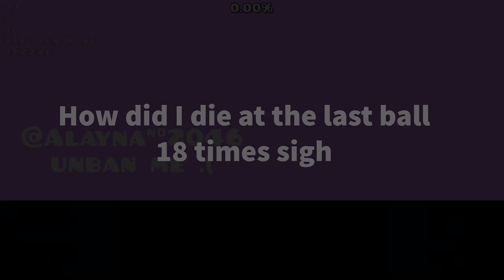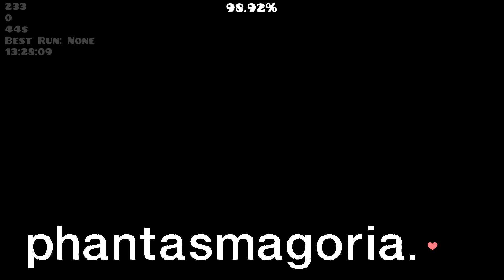phantasmagoria by whlt 100% [Extreme Demon] | Geometry Dash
0:00 - Fails
0:33 - Completion

I did this as the first step in my ladder to Crystal, beating a level in each GDDL/NLW tier up to it.

This is a timing based extreme demon that's somehow fully timing based while being ship for most of the level. It's a bit back heavy, especially because of the last ball. Very satisfying to play.

My experience was brought down because I somehow managed to die to the last ball 18 times, despite getting 93 on my 3rd last ball attempt. As I said, this level is a bit back heavy, mostly just because of the last ball. Somehow this is still my Extreme Demon attempt record by a decent margin and despite my experience, I would recommend this if you want an interesting timing Extreme.

Enjoyment: 45/100
Level Rating: 8.5/10
Attempts: 2055 (+81 old)
GDDL+NLW Tier: 21/Beginner
Tier in my opinion: 21/Beginner
Worst fail: 93%
Spot in my demonlist: #12 (Above TANTRUM, below FISH FISH GODMODE)